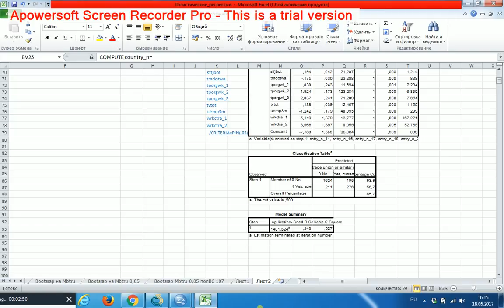Бинарная логистическая регрессия с главными эффектами 4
Особенность псевдо-R-квадратов по сравнению с оригинальным R-квадратом: они показывают качество прогноза, прежде всего, по редко встречающимся категориям отклика. Прогнозировать модальную категорию отклика можно и без сложных моделей - сугубо по выборочной моде (если выборка репрезентативна). Сложные модели нужны как раз для прогнозирования редко встречающихся категорий отклика. Отсюда такая особенность псевдо-R-квадратов.